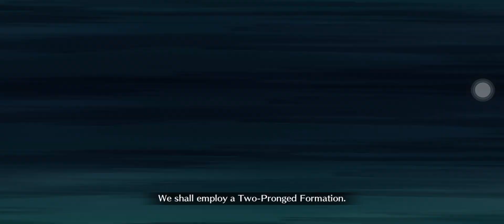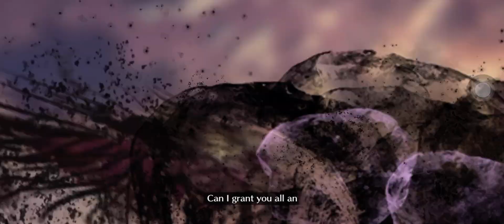Fate Grand Order - gudaguda Yamataikoku Challenge quest - Vlad 3 turn